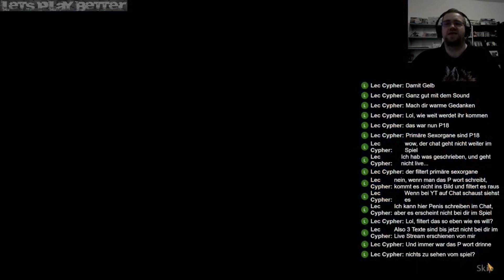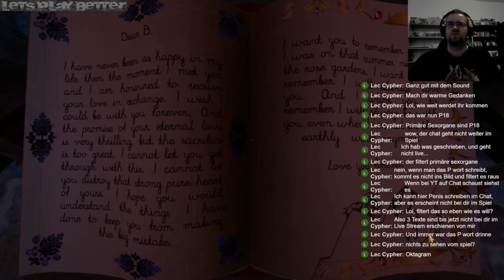Let's Play Together: We Were Here #04 - Merkwürdige Rituale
Einsam und verlassen in einem eisigen Ödland und getrennt von deinem Partner, der sich in einer verlassenen Burg befindet, ist dein einziger Besitz, den du noch hast, ein Walkie-Talkie mit einer vertrauten Stimme am anderen Ende. Findet ihr noch rechtzeitig einen Ausweg?

We Were Here ist die Pilot-Episode in einer Reihe von kooperativen, eigenständigen Puzzle-Abenteuern. Zwei Spieler sind in einer verlassenen Burg gefangen. Spieler Eins befindet sich in einem kleinen, abgelegenen Teil der Burg, während Spieler Zwei die Hallen durchstreift und versucht, Spieler Eins zu finden. Für jeden Raum brauchst du Köpfchen und die Fähigkeit, dich klar und deutlich mit deiner Stimme auszudrücken.